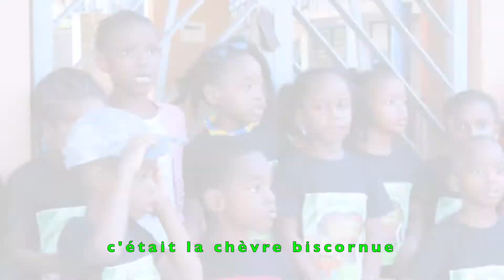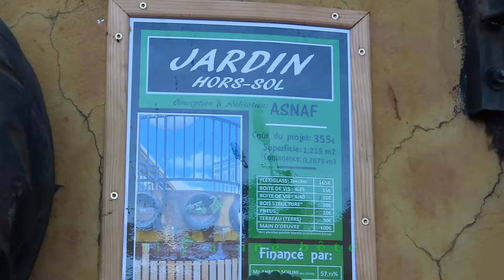Reste avec moi (prod DJ DJN)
Le texte (couplets),hormis le refrain est extrait de l'album "LA CHÈVRE BISCORNUE ".